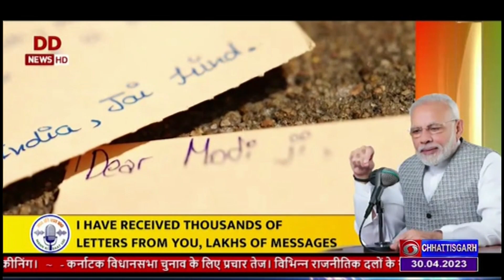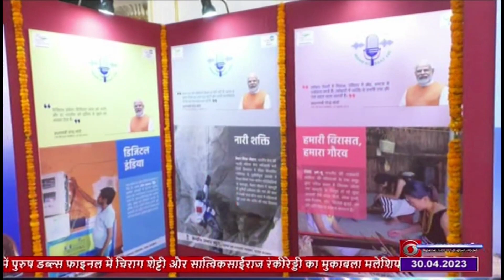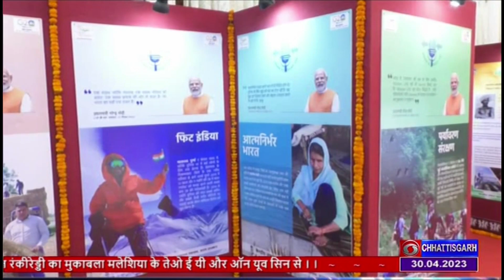DD NEWS CHHATTISGARH DATE 30 APRIL 2023, TIME 6 30 PM